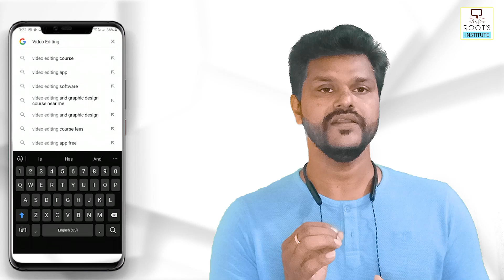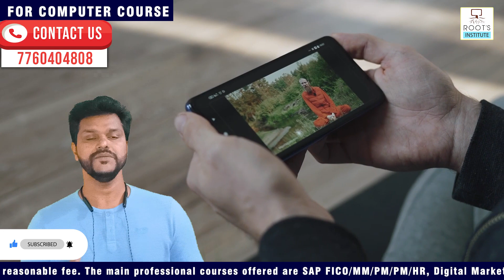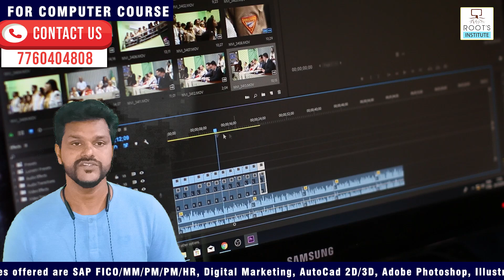Why you should learn Video Editing | Career and Scope for video editor | kannada | Roots Institute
There is a large scope in video editing, you can find different jobs or you can also work as a freelancer by sitting at your home, Video Editing Jobs will be increased by 2022 as it is not only limited to the film industry but also in animation, gaming & web contents., today most of the content used in social media is video, so Video Editing has the Best Career opportunities in the future.

Nowadays every content creator hires a 1-to 2 video editor for their daily video editing requirement. More videos were created, and more editors were required. Learning Video Editing will become a necessity in the future.

As Video editing is getting more reach people are choosing video editing as a career. As a video editor, you can work as a freelance or full-time work. Are Video editing jobs in demand?

Career options in Adobe Photoshop? Explanation in Kannada